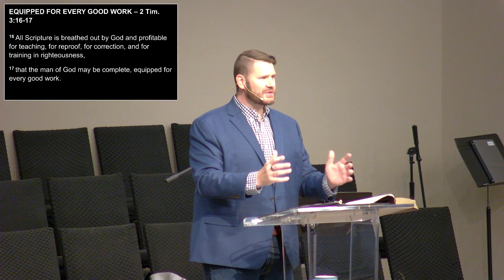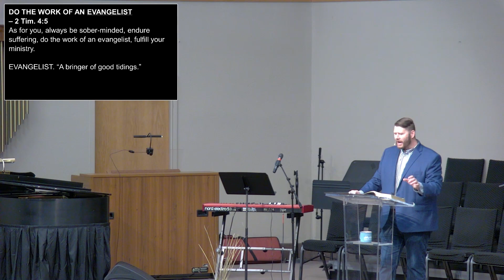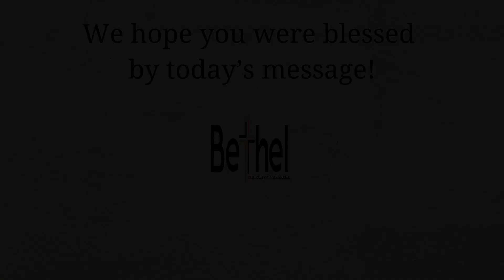Sound Doctrine (Serious Times: Part 8)// Pastor Derek Elkins // Bethel Nazarene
August 25th, 2024, 9am
Join Pastor Pastor Derek Elkins at Bethel Church of Nazarene every Sunday at 9am(Contemporary) and 10:45(Traditional). Located at 3001 12th Ave. Rd. Nampa, ID  83686

To support this ministry and help us continue to reach people all around the world